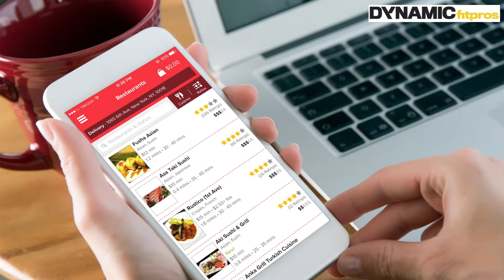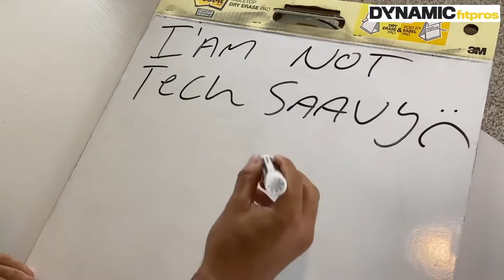Health & Fitness Coach| 3 Reasons You Cant Grow your Online Coaching Business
I hear 3 HUGE excuses from health & fitness coaches on why they cant start their online fitness coaching business.

One of the three is…”I’m not tech savvy enough.”

(Eyeroll)

I always say back…”If You Can Scroll Netflix - You Can Make Money as an Online Fitness Coach!”

Thats why I made this NEW video so you can increase your confidence, break limiting beliefs & drive momentum!

🔴Grab a copy of our NEW book "Rise of the Fit Pros" 100% FREE so you can learn how to add online training to your fitness business

🔴 Want Our Help Making Your Coaching Business Simple & Scaleable? Book your FREE blow up your fitness business coaching session

🔴 Join our exclusive free FB Group for some serious value bombs

•••LINKS/SOCIAL MEDIA•••

FREE 5 Professional Tips + Real Results Will Help You Take Your Business To NEXT LEVEL Success And Impact By Tapping Into The Booming Online Coaching Industry »»»»»»»